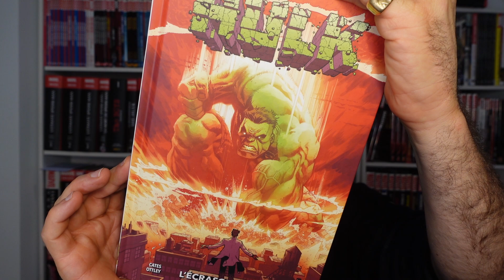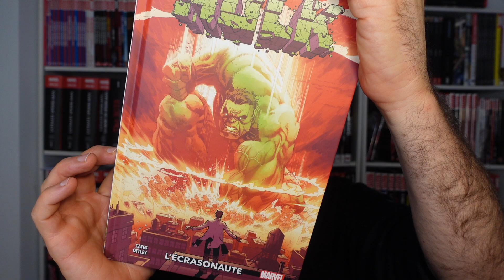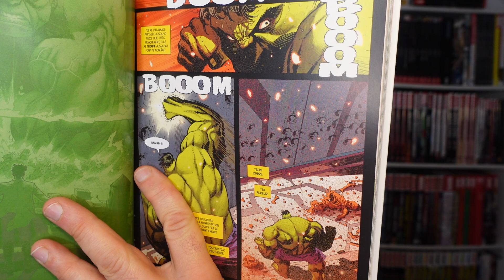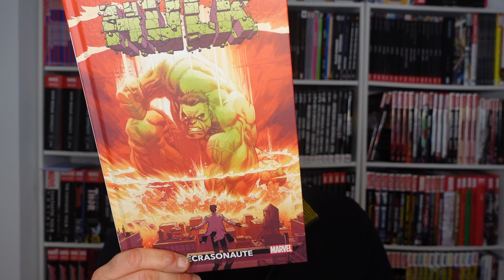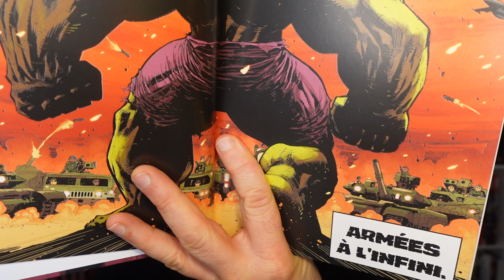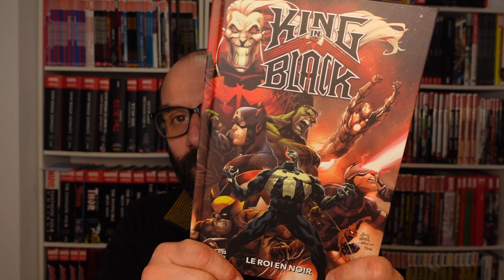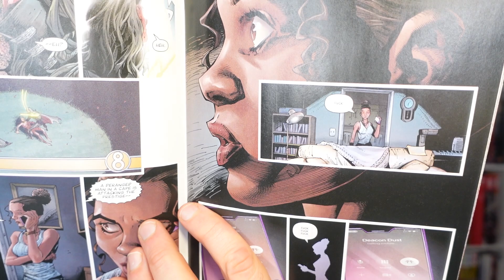Double dose de DONNY CATES en 100% : Hulk & King in Black !!